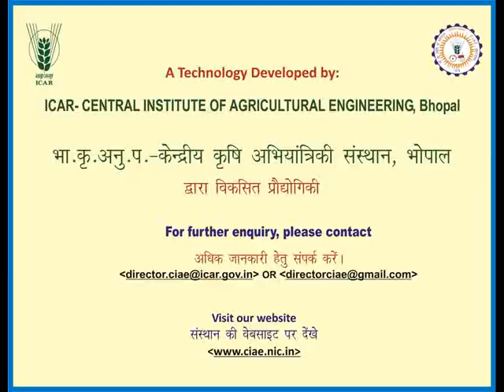17 Two Row Drum Seeder movie